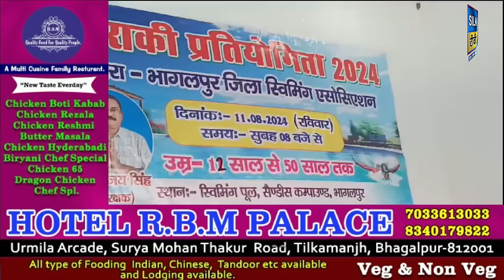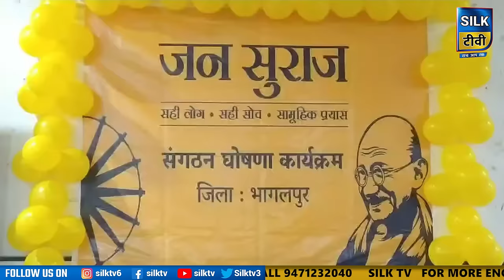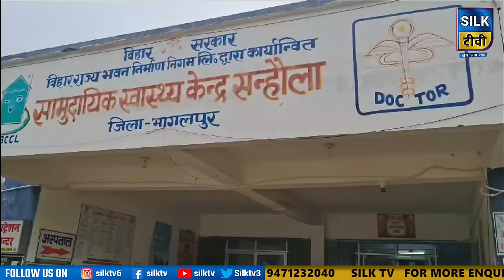SILK TV- जिले की खबरें एक साथ || 12 AUGUST 2024